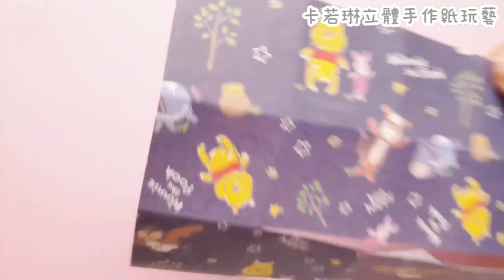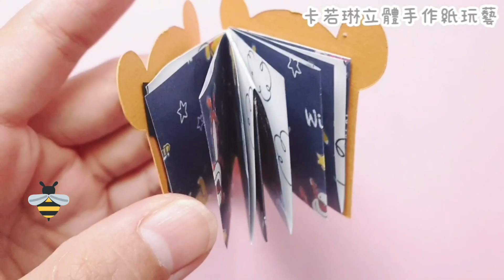10分鐘做造型手工書♡미니노트 수첩 만들기 | 쉬운 종이접기 | easy | DIY mini Albums | ミニノート作り【卡若琳手作りアルバム】1張紙剪3刀就完成一本書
✿ 材料包
✿卡若琳最新手作書
博客來網路書店